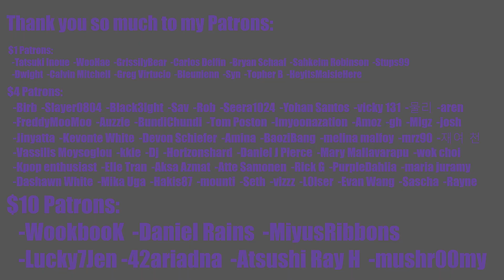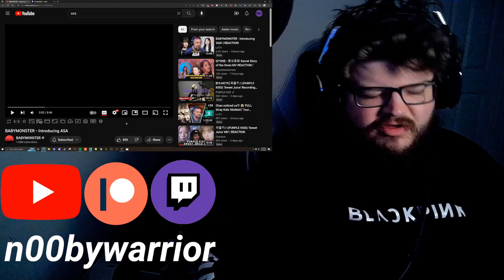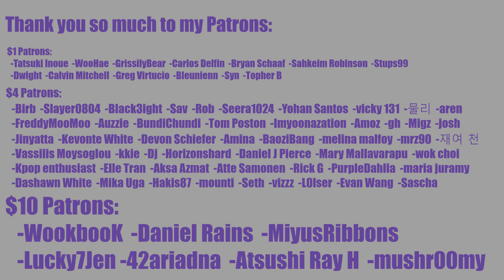🔥 GIVE ME AN ASA MIXTAPE RIGHT NOW!! 🔥 BABYMONSTER - Introducing ASA Reaction | YG NEXT MOVEMENT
YG YOU BETTER LET ASA WRITE ON BABYMONSTER'S MUSIC

INTRO

◾Intro: YouTube.com/UNDERfireGAMER

0:00 Intro
1:56 Reaction
12:10 Outro